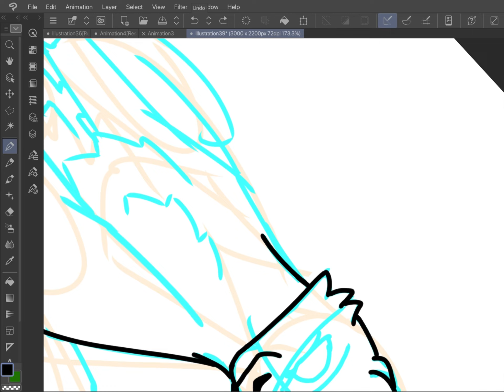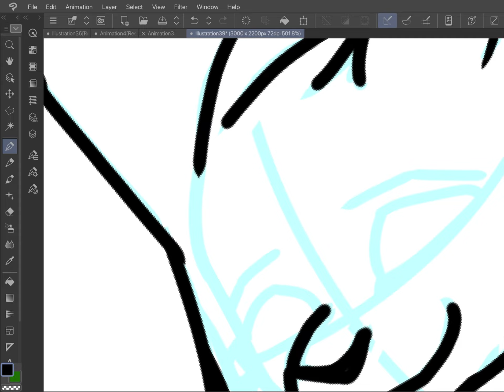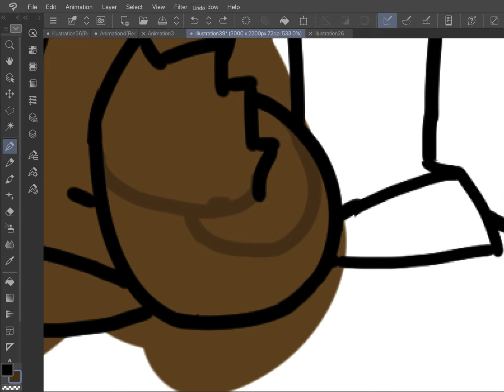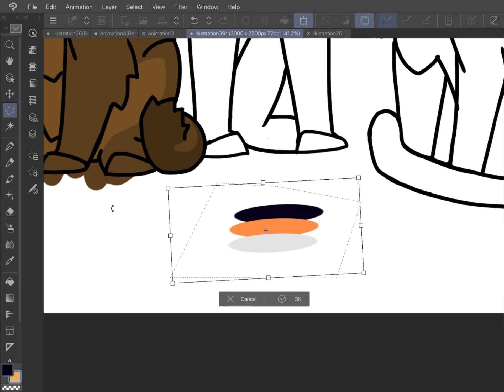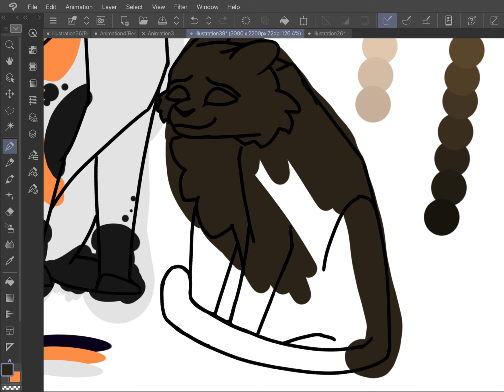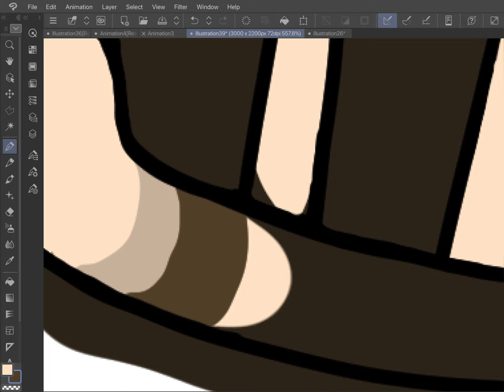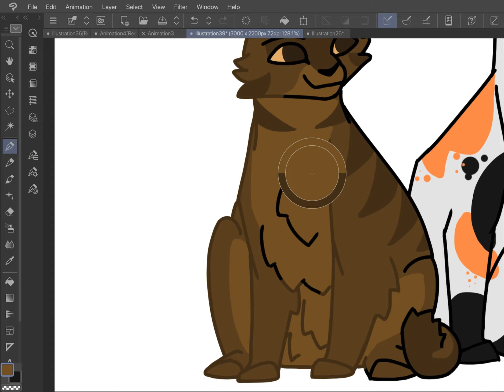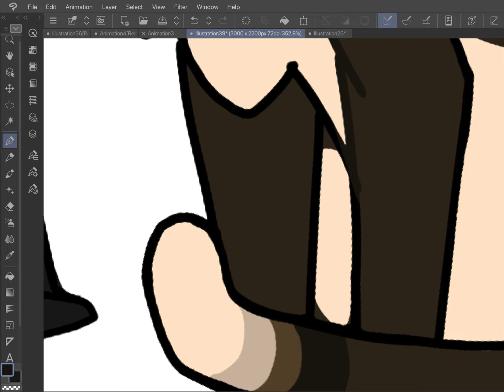Drawing Batclan, Leader, Deputy and Medicine cat - Speed Paint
I’ve had Batclan in store for a while, just showing it now, I plan to show more of Batclan’s members in the future so stick around for that. I hope you do/did enjoy the video.

Characters
BearStar
A short, fluffy, brown tabby who is an optimistic, kind, well-tempered cat. The kind of cat to always find a solution to problems. If a solution can’t be found, then in battle, he’s a strong, hefty opponent. BearStar grew up with a healthy childhood. He was the only one of his litter, and grew up with TurtlePatch, GrassFall, MossLeap and MudRift. BearStar served 2 years as Deputy and so far 2 years as leader.

RainBeam
The deputy of Batclan, is a tall, pointy calico cat. She’s strict, thoughtful and a formidable fighter. A quick thinker and decisive cat in the heat of an argument. She grew up with her brother FrostFox, and PumpkinTail and MangroveHeart. RainBeam has served Batclan as Deputy for 2 years.

MangroveHeart
The Medicine cat of Batclan. MangroveHeart has a dark brown rosetted pelt. He’s insecure, thoughtful, kind, sweet and a caring cat. So caring that he sometimes over does himself, working in frenzies, such as after big events (battle, sickness, etc). When this happens BearStar is there to help him calm down, he’s there to banish doubts from MangroveHeart’s mind. MangroveHeart does the same for BearStar whenever he has Meltdowns or doubts. MangroveHeart grew up with his sister, PumpkinTail and RainBeam and FrostFox. So far he has served Batclan for 3 years